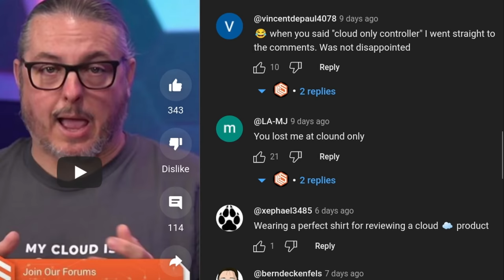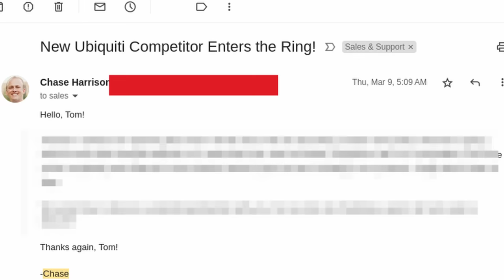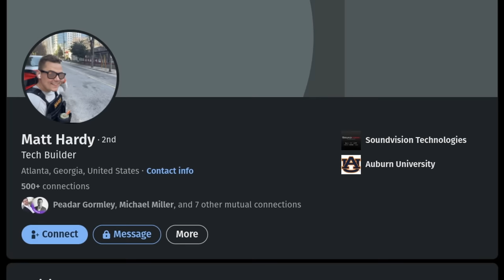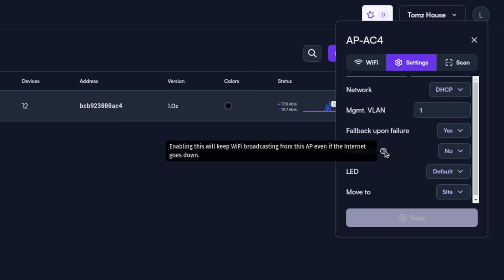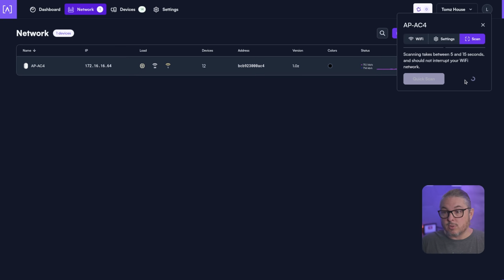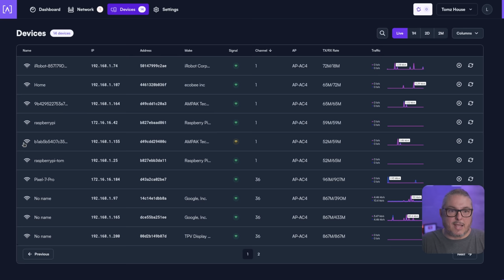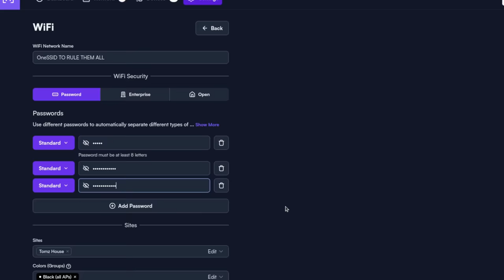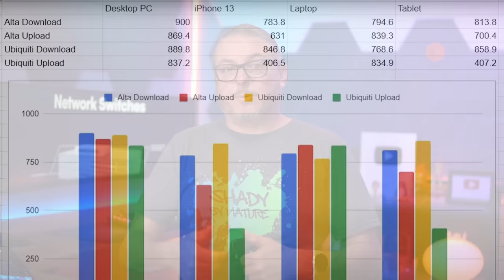Can The Alta AP6 PRO Access Points Compete With Ubiquiti UniFi?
⏱️ Time Stamps ⏱️
00:00 Alta Labs WiFi
00:35 Local Hosted Roadmap
02:08 Who is Alta Labs
03:26 Dashboard Management
06:39 One SSID Multiple Networks
08:00 Final Thoughts